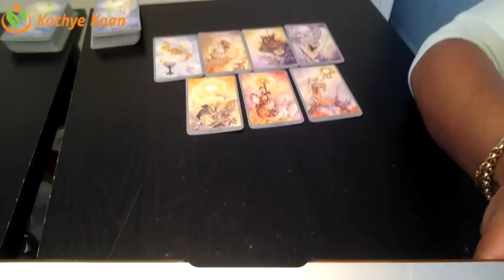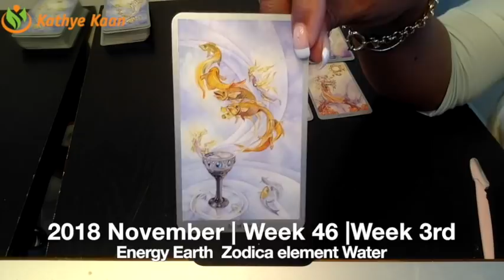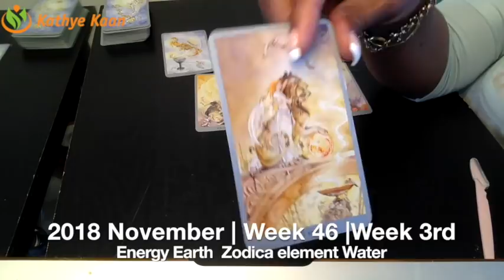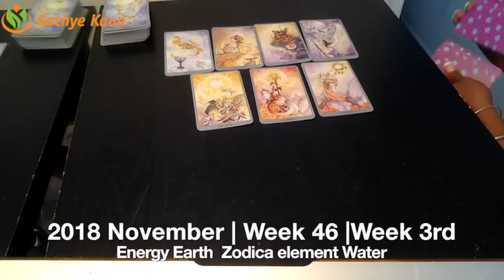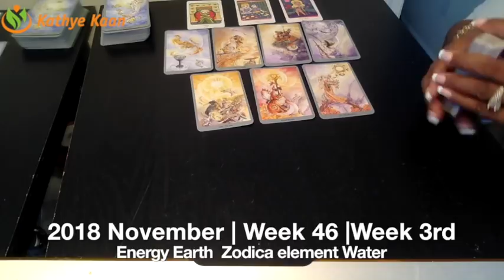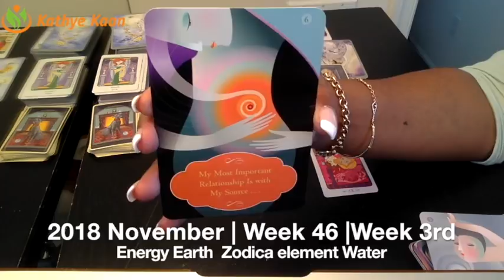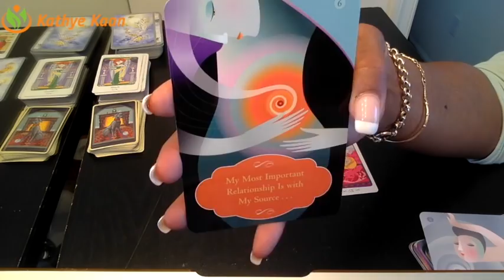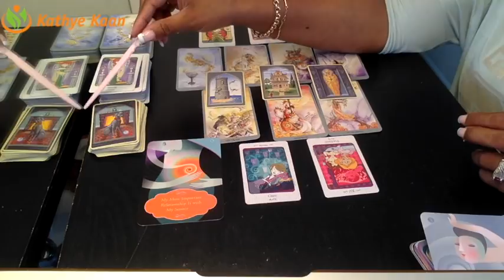LEO Weekly Reading Tarot Psychic | Horoscope | Week 46 | NOVEMBER 12 - 18